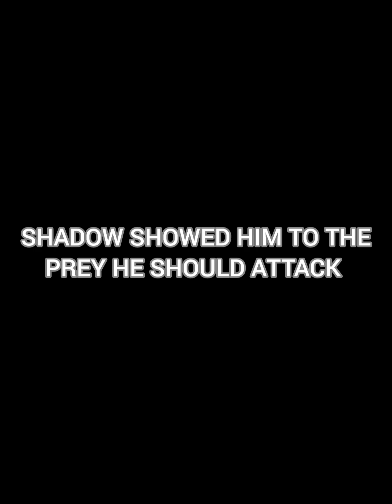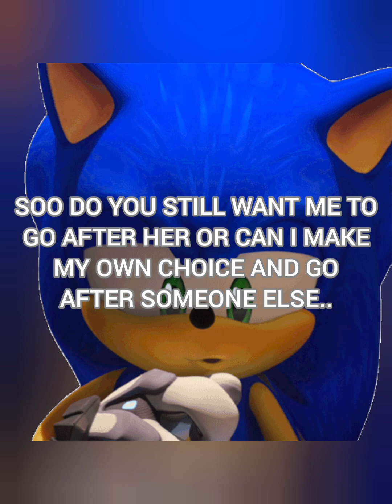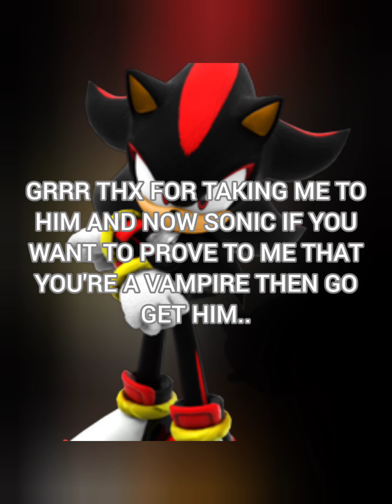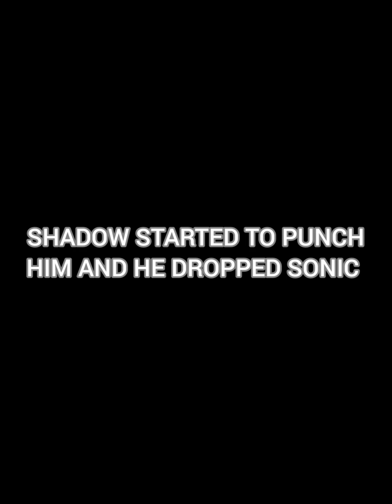vampire brothers part 1